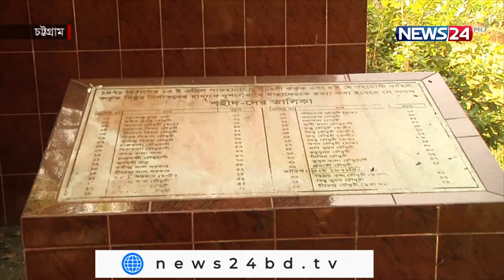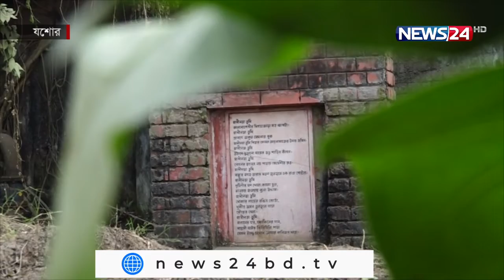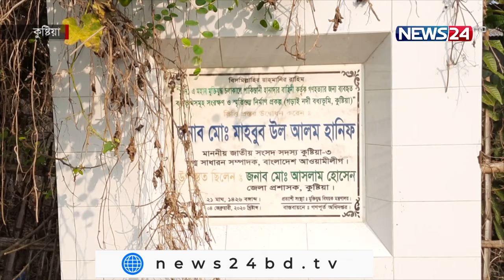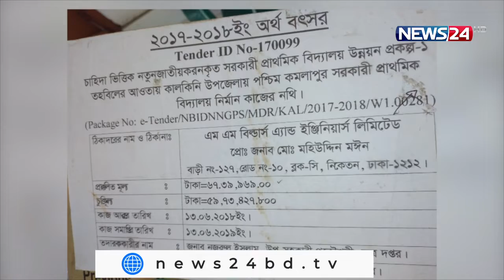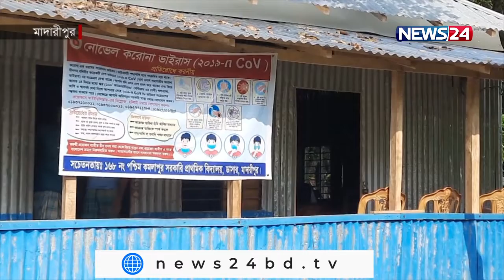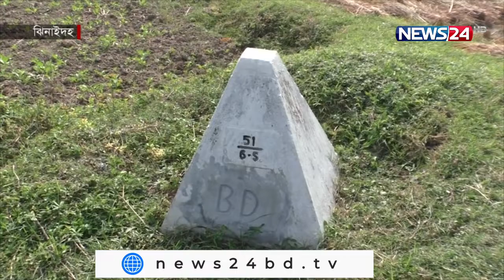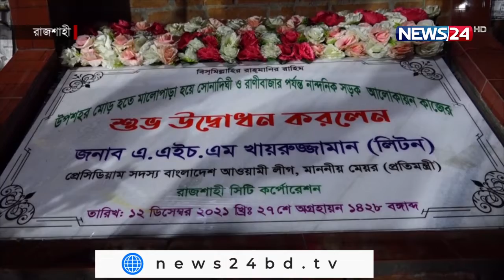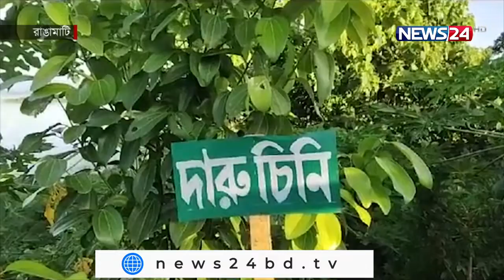NEWS24 দেশ News at 4pm on 13th December, 2021 on News24 || 13Dec.21